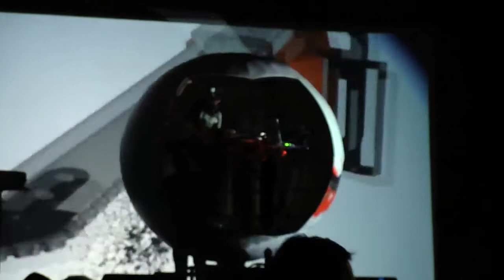DJ Shadow - Walkie Talkie Live @ Identity Festival Noblesville 2011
DJ Shadow Live ID Festival Noblesville 2011